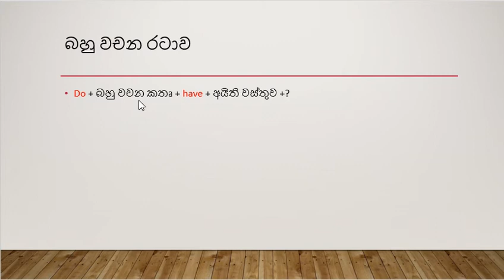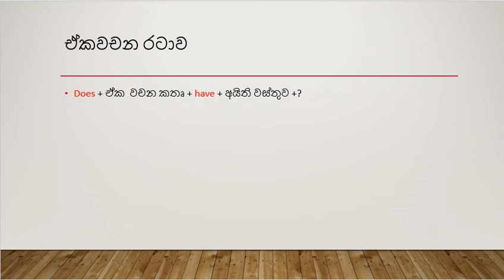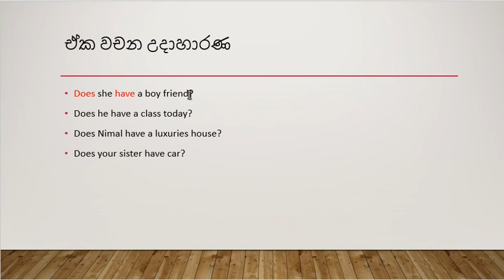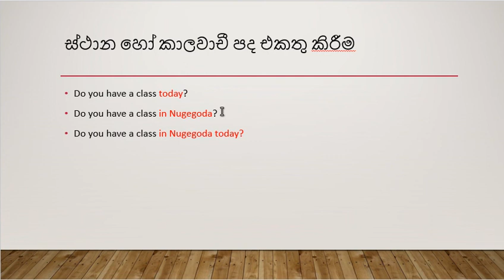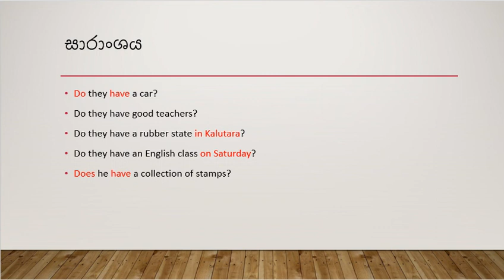(21) DOES HE HAVE..? රටා- 03/04 - Interrogative Form